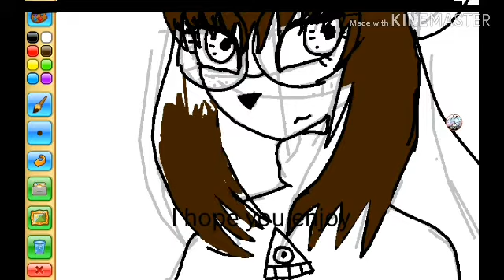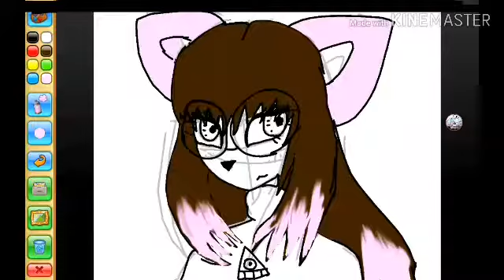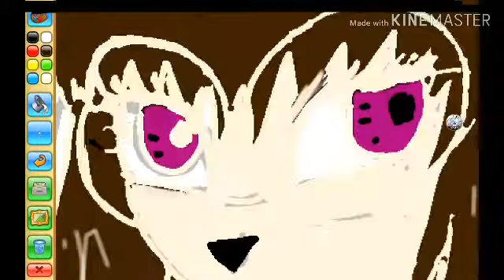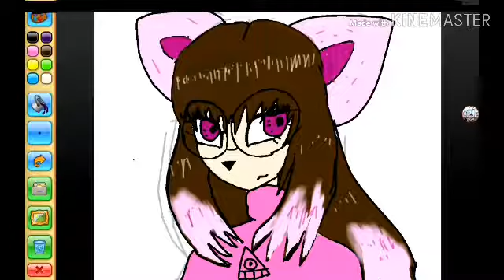MORE fanart for my friend Luna ^-^